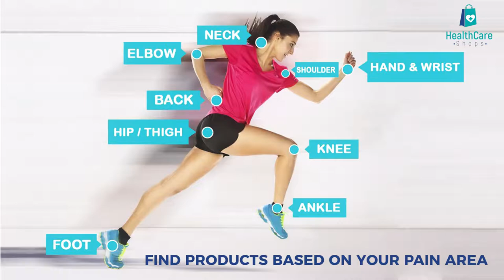Video for customer | 27. saman_gh | 10.2019